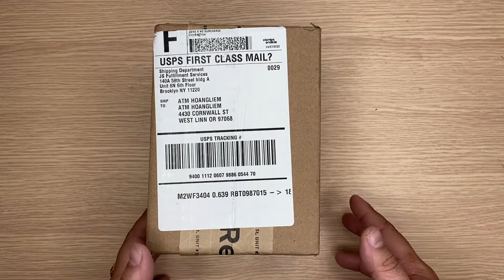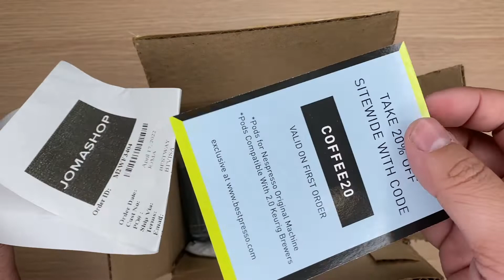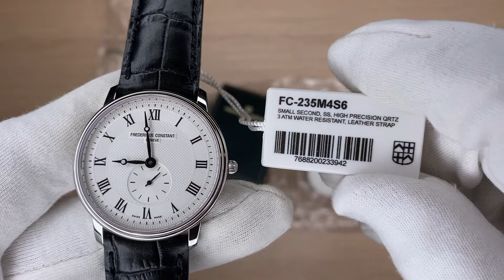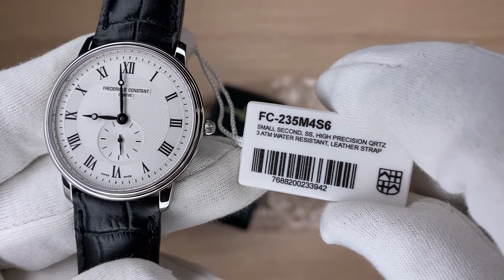Xship.vn: Frederique Constant Slimline Silver Dial Unisex Watch FC-235M4S6